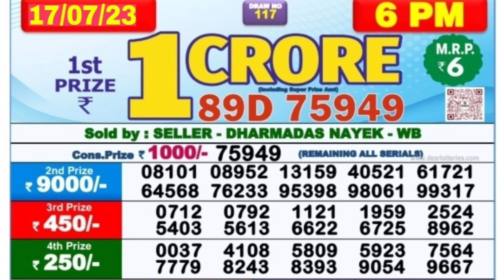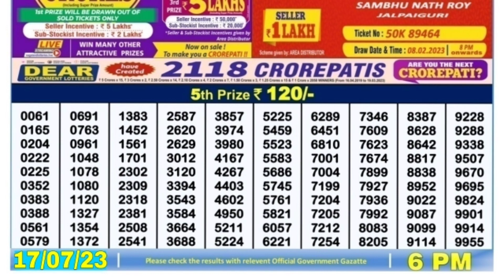🔴 LIVE 06:00 P.M. DEAR NAGALAND LOTTERY SAMBAD RESULT TODAY l Date-17/07/2023 l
🔴 Day 06:00 P.M. Dear Nagaland Sea Sunday Lottery Result Today l Date-17/07/2023 l